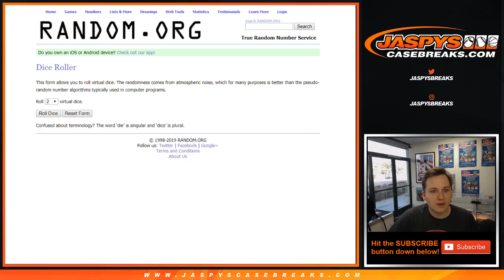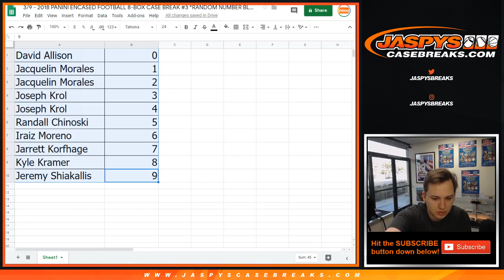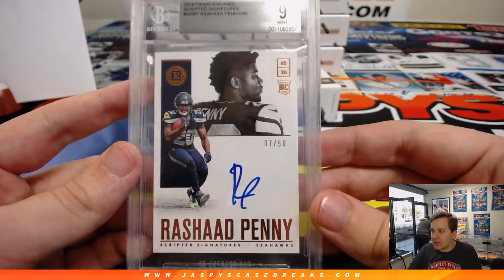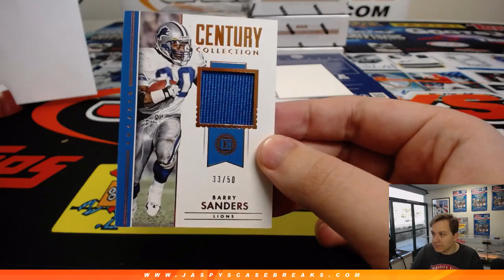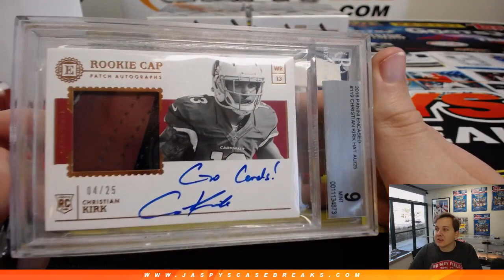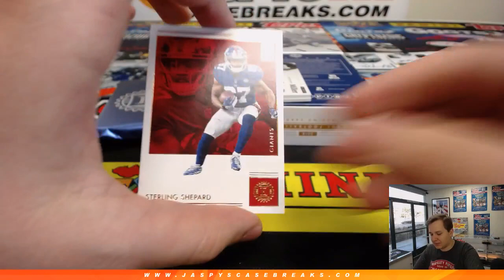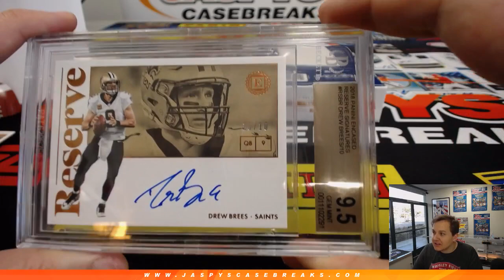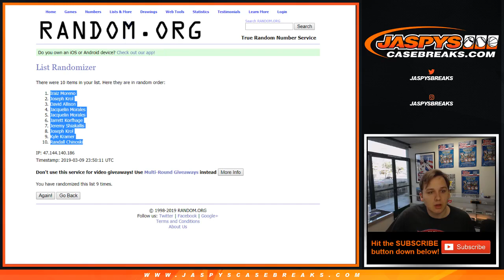3/9 - 2018 Panini Encased Football Random Number Block #3